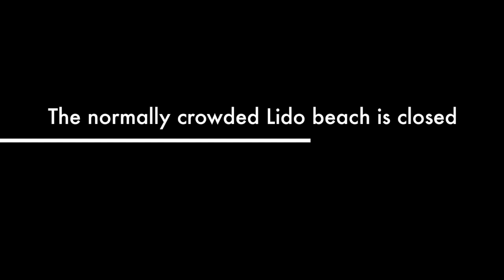Dramatic drone footage of the now closed Lido Beach Lido March 22, 2020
Dramatic drone footage of the now closed Lido beach. Video by Kelly Kearns